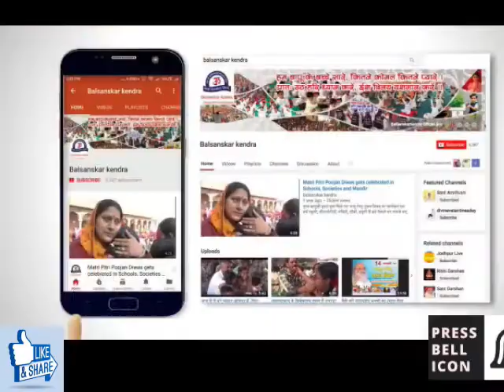२० सूत्री साधना | भाग ४, पूज्य संत श्री आशारामजी बापू के अमृतवचन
२० सूत्री साधना | भाग ४, पूज्य संत श्री आशारामजी बापू के अमृतवचन

६) भगवान को सर्वभावेन आत्मसमर्पण करें

सदा सत्संग का आश्रय लें | आप सत्संग नहीं करोगे तो कुसंग अवश्य होगा | इसीलिये मन, वचन, कर्म से सदैव सत्संग का ही सेवन करो |
- पूज्य संत श्री आशारामजी बापू